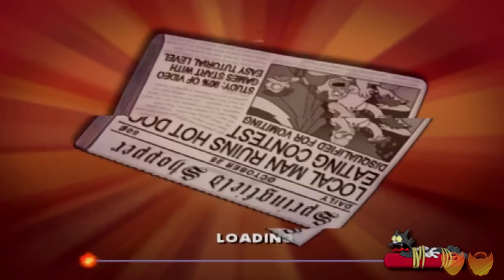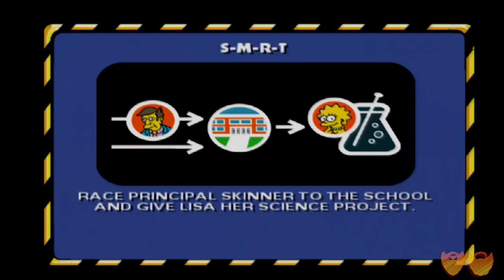One and Done | Let’s Play: The Simpsons: Hit and Run | Super Beard Bros.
Ohhhh today the boys play a beloved game in the form of "The Simpsons: Hit and Run!" Enjoy the nostalgic silly gameplay!!!

Beard Bros Homework: Go watch the Regal Cinema Rollercoaster intro.

The Simpsons: Hit & Run is an action-adventure video game based on the American animated sitcom The Simpsons, developed by Radical Entertainment and published by Vivendi Universal Games. It was released in 2003 for the GameCube, PlayStation 2, Xbox and Microsoft Windows. The story and dialogue were crafted by writers from The Simpsons, with all character voices supplied by the cast.

The game follows the Simpson family and their friend Apu Nahasapeemapetilon, who witness many strange incidents that occur in Springfield: security cameras, mysterious vans, crop circles, and a "new and improved" flavor of the popular soft drink Buzz Cola, which causes insanity. Taking matters into their own hands, they discover numerous shocking secrets, and soon realize these incidents are part of a larger alien conspiracy, caused by Kang and Kodos.

Upon release, the game received generally favorable reviews from video game critics, with praise particularly focused on the interpretation of The Simpsons television series as a video game and its parodical take on Grand Theft Auto III, while criticism mostly surrounded some aspects of gameplay. The game received the award for Fave Video Game at the 2004 Nickelodeon Australian Kids' Choice Awards. As of July 2007, over 3 million copies of the game have been sold.

Endcard song by Frostbyte